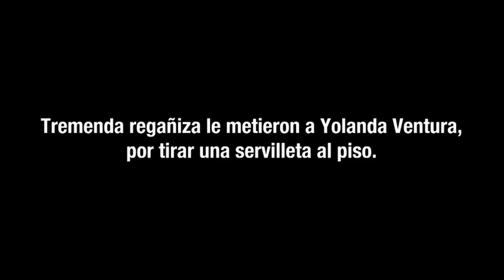Maricruz Nájera le dio tremenda regañiza a Yolanda Ventura porque tiró basura en la calle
La mamá de Odiseo Bichir exhibió en plena calle a la pareja de su hijo y todo porque no depositó la basura en su lugar.